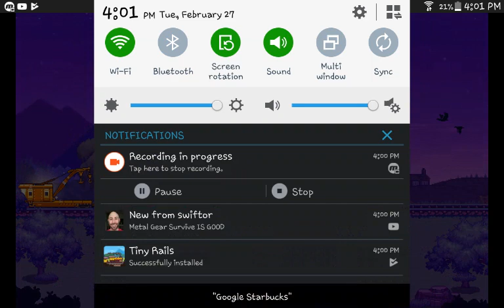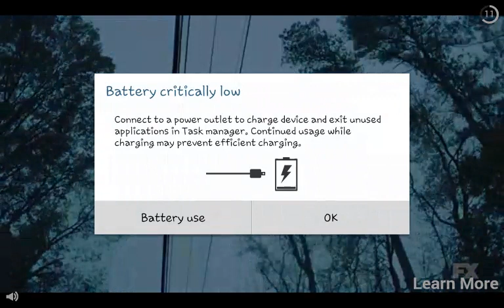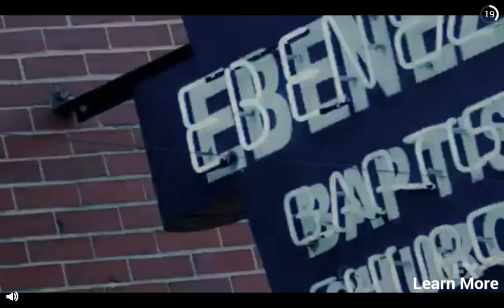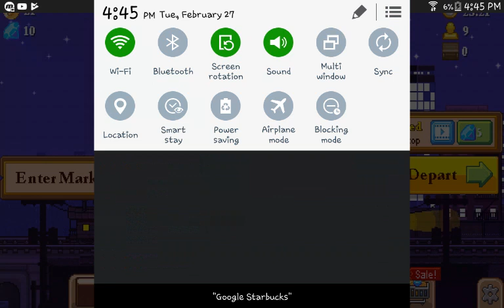Tutorial of tiny rails mobile game